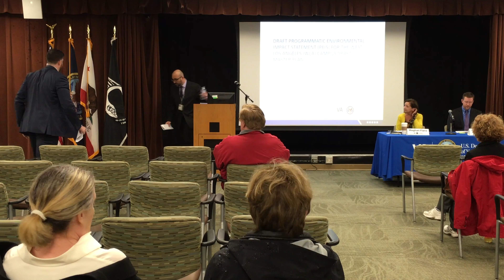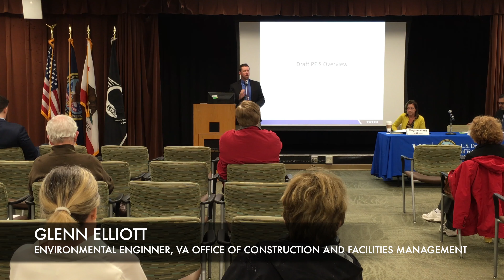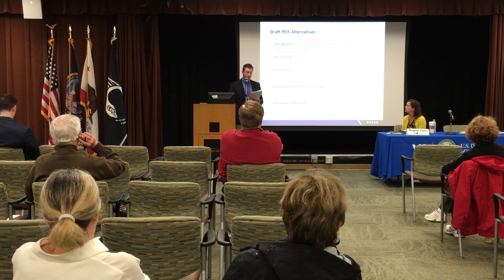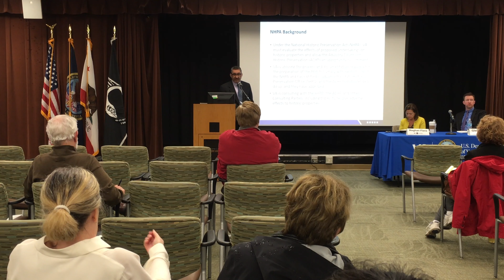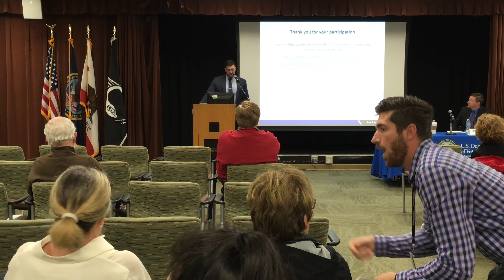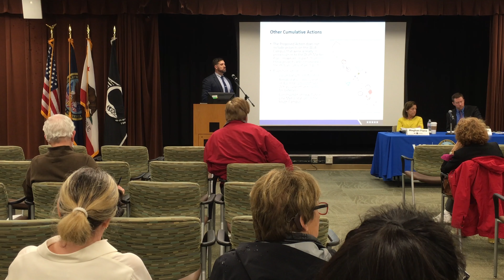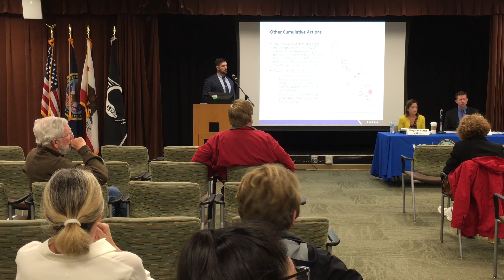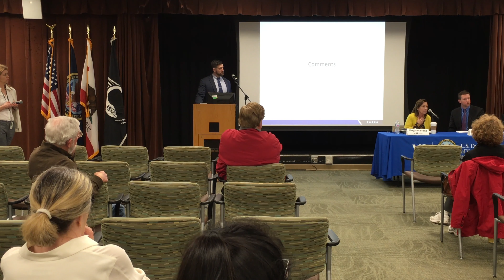Draft PEIS Public Meeting | January 15, 2019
Draft Programmatic Environmental Impact Statement (PEIS) Public Meeting held on January 15, 2019 at VA West Los Angeles. Slides available by selecting the information bubble located top right of video.

This is the first of three identical public meetings conducted from January 15, 2019 to January 17, 2019.

Speakers list:

Erik Gutierrez, Acting Chief of Communications
VA Greater Los Angeles Healthcare System

Ian Musa, Vice President
Concourse Federal Group

Meghan Flanz, Executive Director
VA West Los Angeles Campus Master Plan

Glenn Elliott, Environmental Engineer
VA Office of Construction & Facilities Management

Hector Abreu, Senior Historic Preservation Specialist